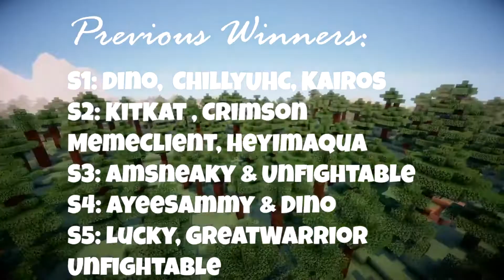Killing A Full Gold Player In Paradox UHC S6? [EP:5]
Welcome to Paradox UHC Season 6 hosted by ShqkyUHC, This season of paradox marks the 1 YEAR Anniversary of Paradox. Scenarios were FFA,CutClean, Cold Weapons, Timebomb

[Information]
Server: Hosted On Kingdom
Host: ShqkyUHC
Intro: PotteryTnT